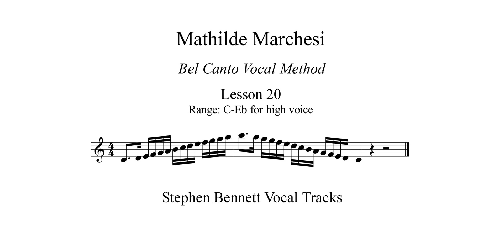Lesson 20 for high voice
from Mathilde Marchesi, Bel Canto: A theoretical and practical vocal method. Opus 31.